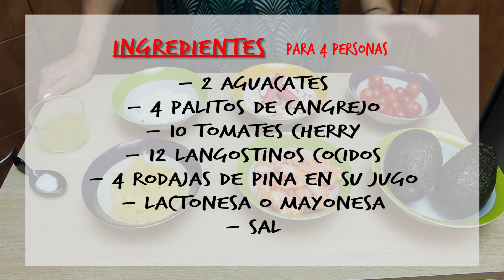AGUACATES RELLENOS | ⏳ Receta Exprés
Estos AGUACATES RELLENOS son una receta sencilla, práctica y donde la piña le da un punto súper fresco ideal para el verano. Y además en un momento los tienes preparados y... sin encender los fogones!!

Pruébalos y descubre lo sabrosa que queda la mezcla de ingredientes que lleva.

- 2 Aguacates
- 4 Palitos de Cangrejo
- 12 Langostinos cocidos y pelados
- 10 Tomatitos Cherry
- 4 Rodajas de Piña en su jugo
- Lactonesa o Mayonesa
- Sal

ELABORACIÓN:
- Partimos por la mitad los aguacates, le sacamos el hueso y sacamos la pulpa. Reservamos la cascara, que será donde serviremos el plato (que para eso son aguacates rellenos). Le ponemos unas gotitas de limón para evitar que se oxiden.
- Cortamos la carne del aguacate en cuadritos y la ponemos en un bol.
- Añadimos los cherrys cortados por la mitad, los palitos de cangrejo a trocitos y los langostinos pelados.
- Por último cortamos las rodajas de piña en cachitos y la incorporamos también al bol. Reservamos el liquido donde viene la piña.
- En otro bol hacemos una mezcla de mayonesa con un poco del liquido de la piña. La añadimos al resto de ingredientes y lo mezclamos todo bien.
- Rellenamos las cascaras de los aguacates con la mezcla, lo decoramos al gusto y servimos bien fresquito.
- A comer!!

* si quieres hacer una presentación bonita puedes reservar un trocito de piña, medio cherry y una gamba para cada mitad de aguacate y un poquito de la mayonesa. Así a la hora de servir podrás bañar con la mayonesa el aguacate y colocar encima el resto de ingredientes.
* se puede preparar la mezcla y guardarla en la nevera tapada con un papel film hasta la hora de comer. Luego solo os quedará rellenar y decorar los aguacates.

SI TE HA GUSTADO COMENTA CON EL HASHTAG aguacatesrellenos Y SUBE UNA FOTO ETIQUETANDO A @cocinaconmimadre PARA QUE VEAMOS EL RESULTADO.